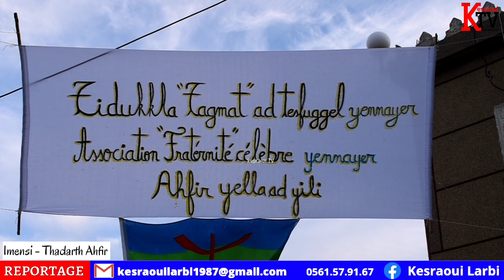Village Ahfir Nath Mouhli célèbre yennayer 2973 avec un dîner collectif.